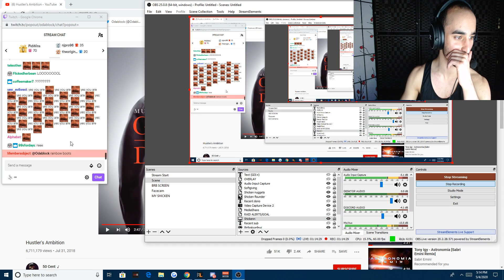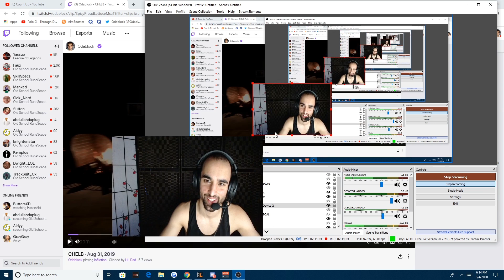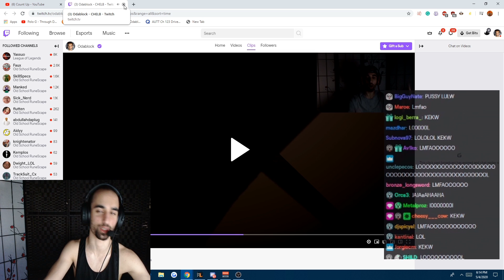HUGE GAINS Made On DMM!